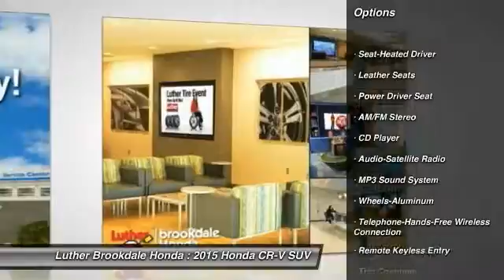2015 Honda CR-V Brooklyn Center,Maple Grove,Plymouth,Minneapolis 153032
2015 Honda CR-V EX-L

Heated Leather Seats, Moonroof, Aluminum Wheels, AWD, Satellite Radio. EX-L trim, Obsidian Blue Pearl exterior and Gray interior. EPA 33 MPG Hwy/26 MPG City! CLICK NOW! KEY FEATURES INCLUDE: Sunroof, AWD, Satellite Radio, Heated Driver Seat, Aluminum Wheels. EXPERTS REPORT: Edmunds.com's review says Exceptional fuel economy; abundant passenger and cargo room; nifty self-folding rear seats; appealing tech and safety features.. Great Gas Mileage: 33 MPG Hwy. EX-L with Obsidian Blue Pearl exterior and Gray interior features a 4 Cylinder Engine with 185 HP at 6400 RPM*. WHY BUY FROM US: Brookdale Honda has moved across Brooklyn Blvd. to our incredible new facility. You will find Minnesota's largest selection of Pre-Owned Honda's and well as the full line up of new Honda's. Need financing? We have a variety of financing terms available. Fuel economy calculations based on original manufacturer data for trim engine configuration. Please confirm the accuracy of the included equipment by calling us prior to purchase.